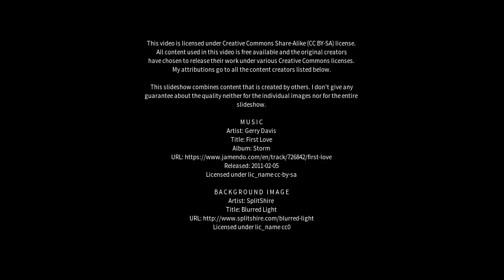Best places to visit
Best places to visit - Yate (United Kingdom) Best places to visit - Slideshows from all over the world - City trips, nature pictures, etc.